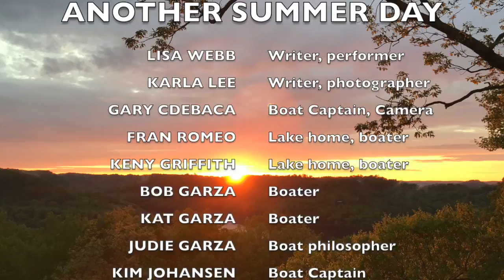Another Summer Day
Writers:  Karla Lee and Lisa Webb
video c. 2021 Lion & Frog Productions, Inc.